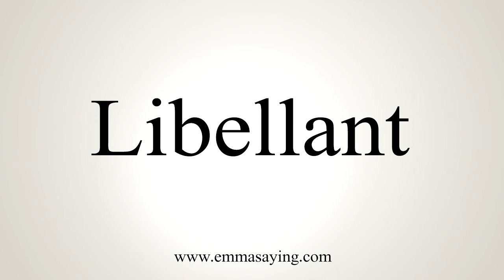How To Say Libellant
Learn how to say Libellant with EmmaSaying free pronunciation tutorials.